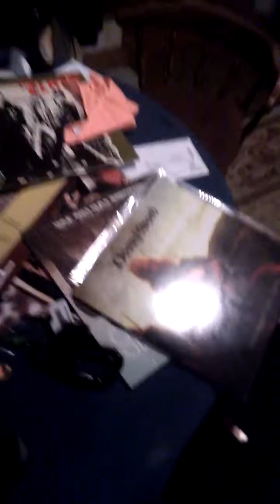January 28, 2016(3)